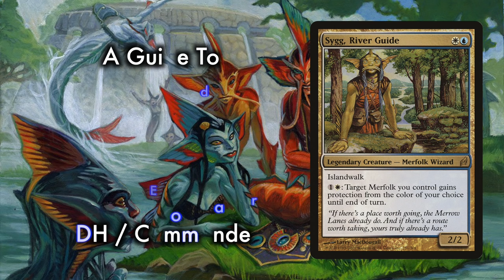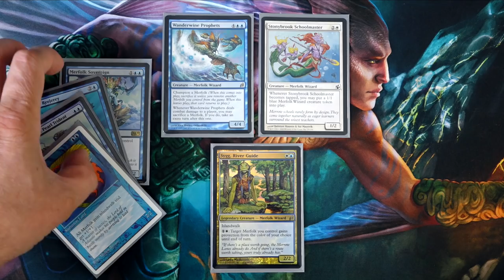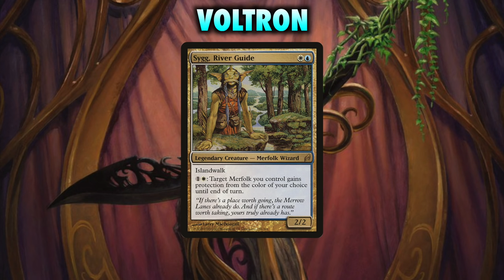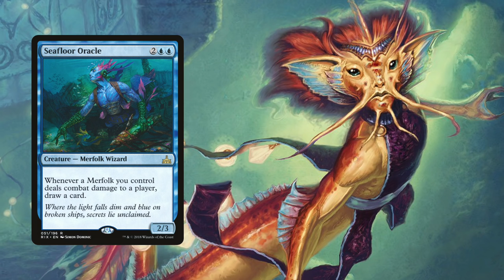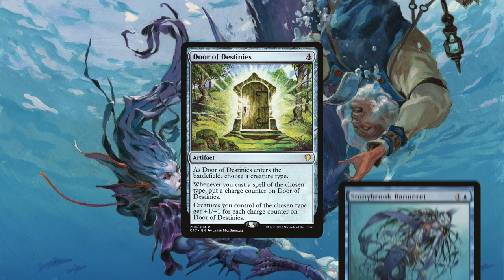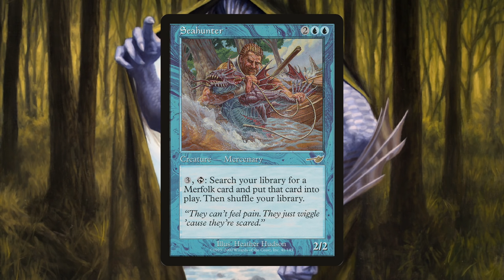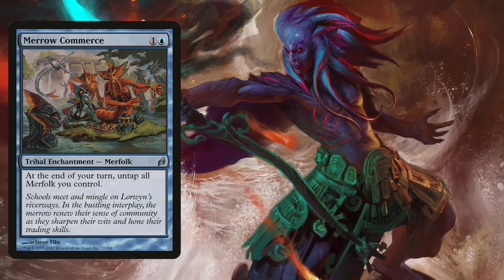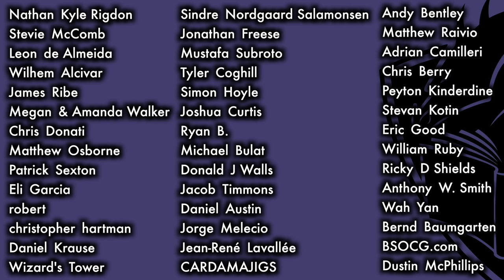MTG - A Guide To Sygg, River Guide Commander / EDH for Magic: The Gathering